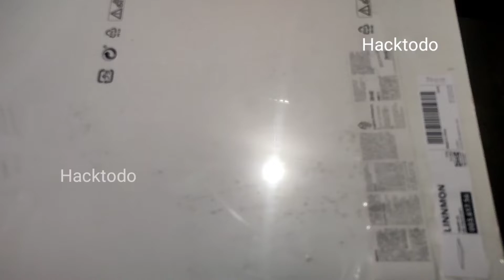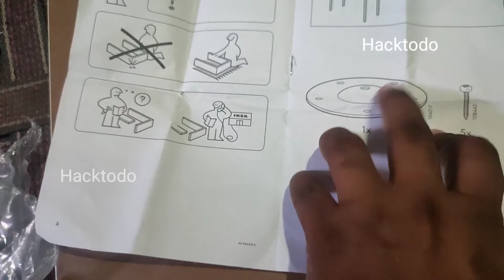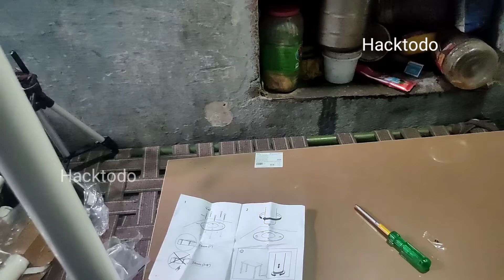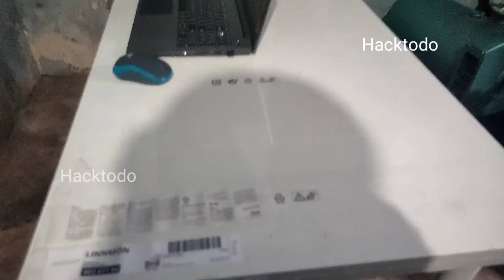కంప్యూటర్ టేబుల్‌ installation so hard buy form ikea|hacktodo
Hi Friends this table is purchased form IKEA Show room in Hyderabad for computer prepose, when installation is table hard you must help us ikea show room employees.

Magic Practice Copy Book for Children

I used Tripod buy
I used a camera buy